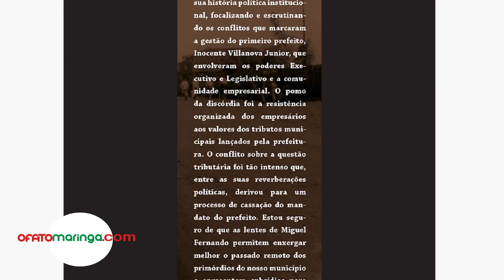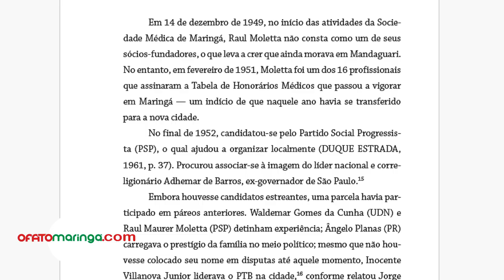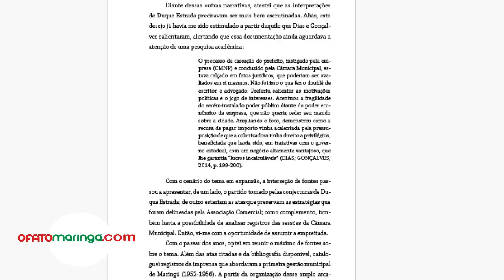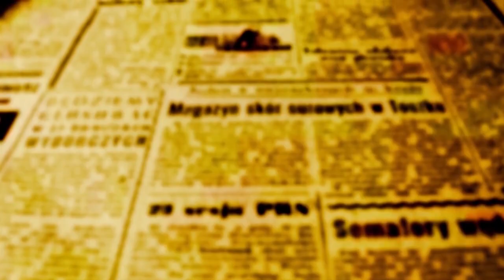HOJE NA ACIM: Miguel Fernando Perez apresenta "Poderes em Conflito"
Na próxima segunda, dia 25, às 18h45, na Acim, acontece o lançamento da última obra do historiador Miguel Fernando Perez, intitulada “Poderes em Conflito.

O impresso analisa a maior crise política e institucional que se instalou no município de Maringá recém-instalado. De um lado, o prefeito Inocente Villanova Júnior; de outro, o empresariado que foi liderado pela Associação Comercial; os vereadores intervieram, tensionado ainda mais o conflito. Em disputa, a carga tributária do Município.

A guerra travada naquela conjuntura é apresentada em detalhes por meio de documentos inéditos que possibilitam novas interpretações. O livro será distribuído gratuitamente.